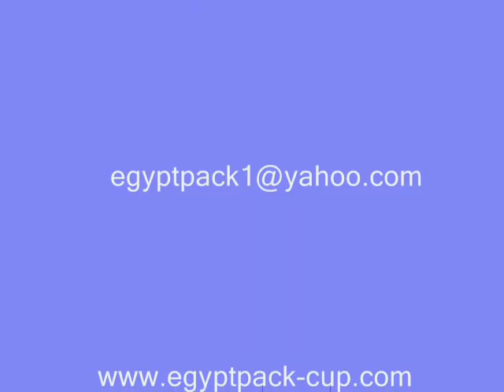Egypt Pack Paper Cup Manufacturing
Paper Cup Manufacturing